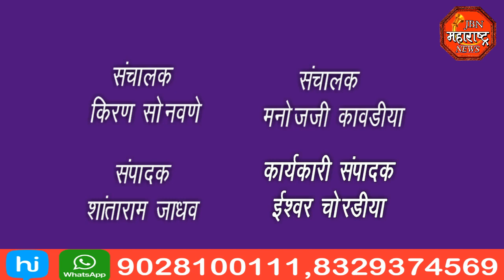jbn maharashtra news jalgaon